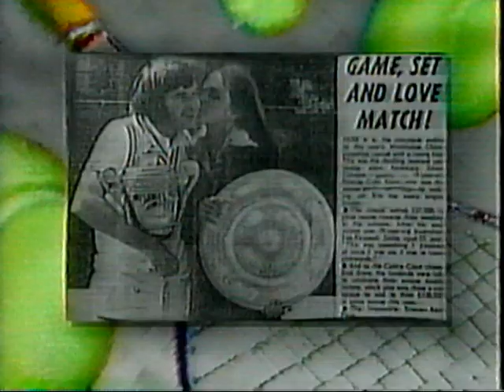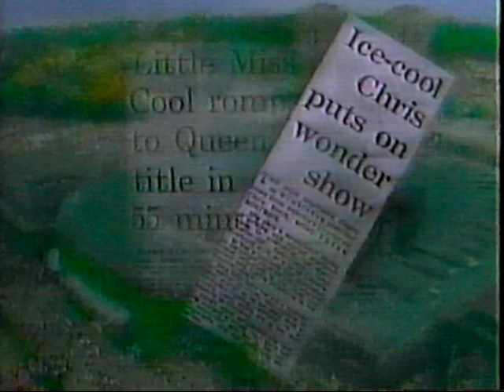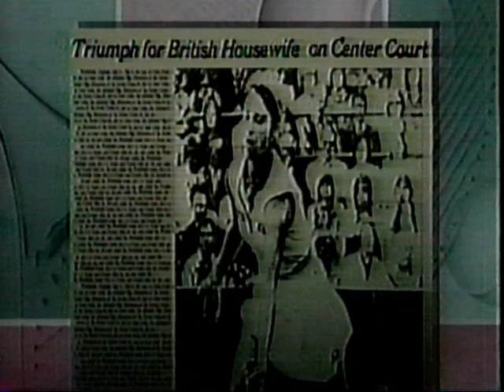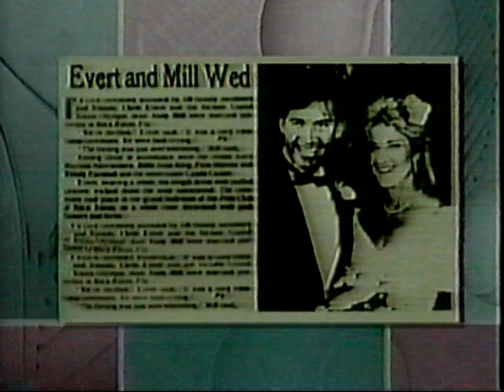Chris Evert Wimbledon 1989